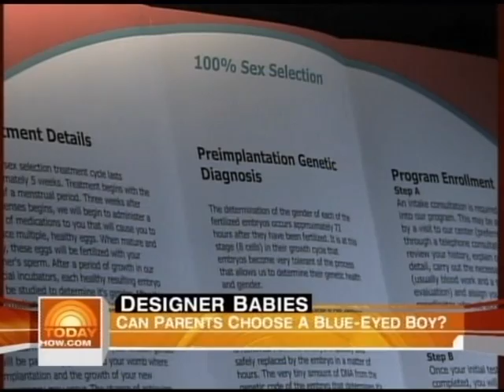Marcy Darnovsky on The Today Show: Are designer babies arriving?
NBC's Today Show featured CGS's Marcy Darnovsky in a segment on "designer babies," aired on March 3, 2009.